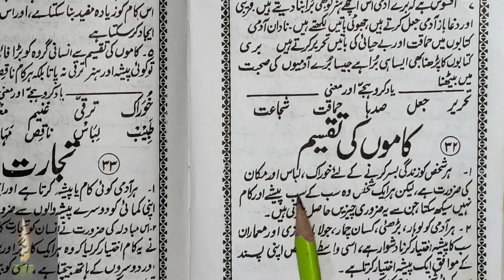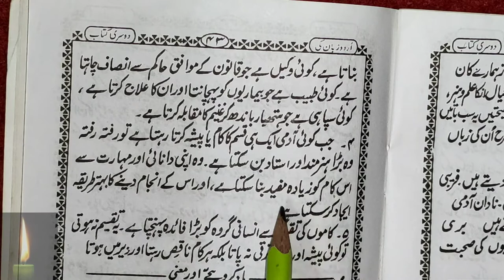Learn to Read Urdu Online Free - उर्दू पढ़ना सीखे urdu zaban ki dusri kitab - Urdu Sikhe Part-81